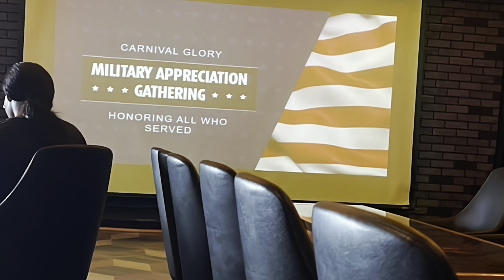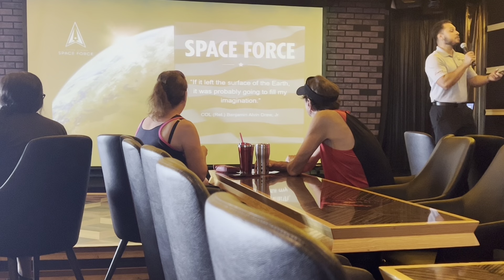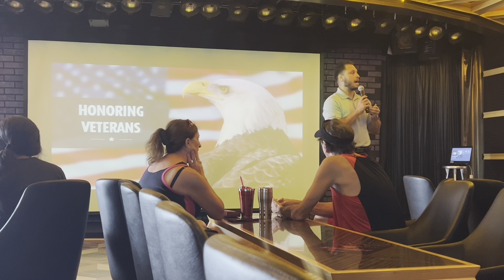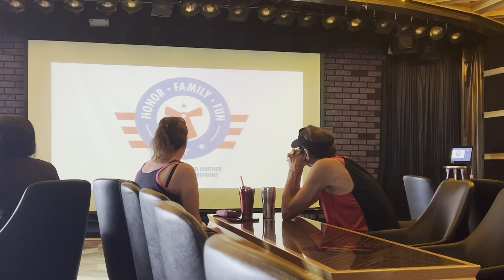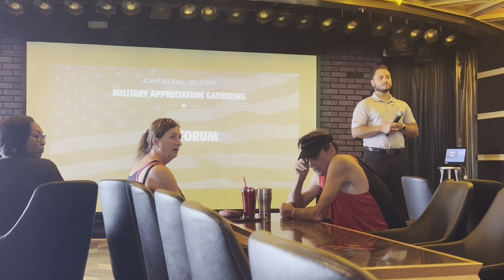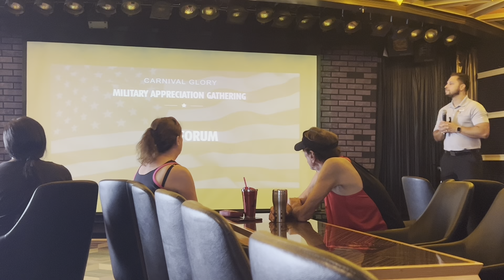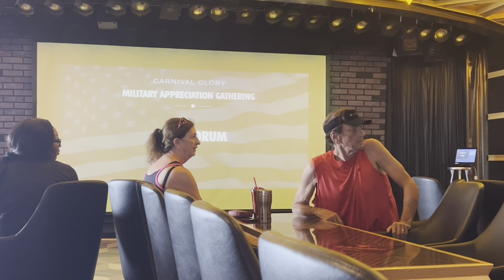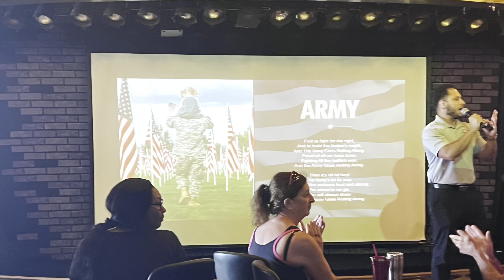Carnival military appreciation